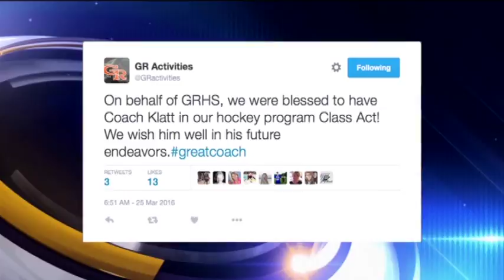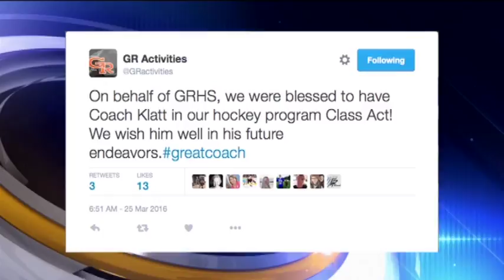Klatt Steps Down As Thunderhawks Head Coach - Lakeland News Sports - March 25, 2016